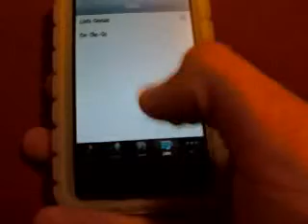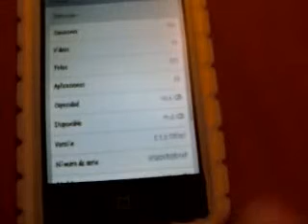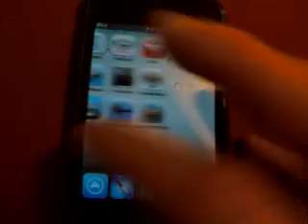ML 29542670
Video Migrado